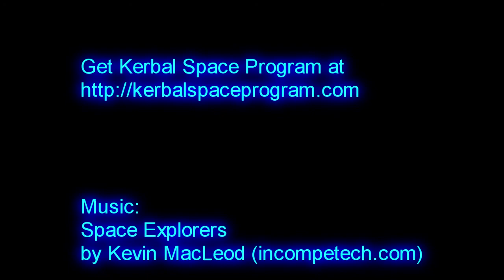E-040- Getting Ready To Go Everywhere - Kerbal Space Program 020-2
As I mentioned before, I'm launching a fleet of the new fuel factory ships and sending them to every planet & moon in the Kerbal solar system.

In-game background music